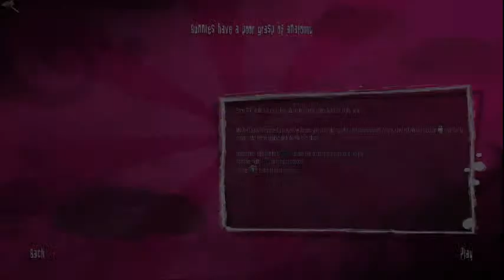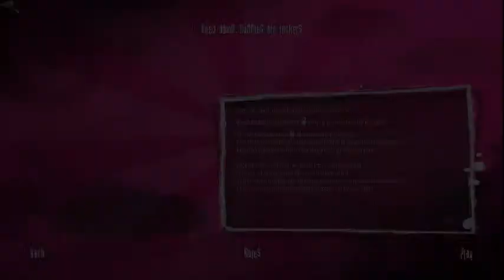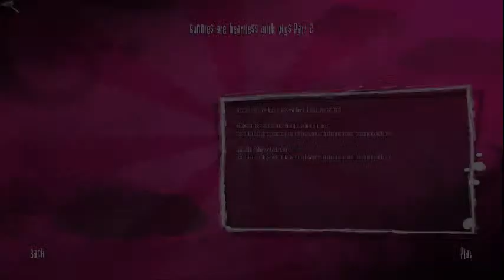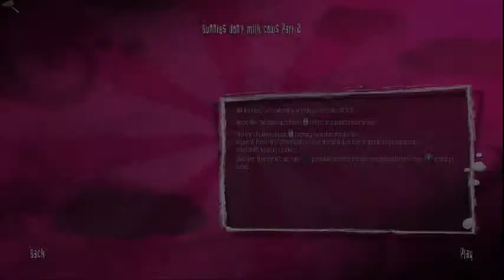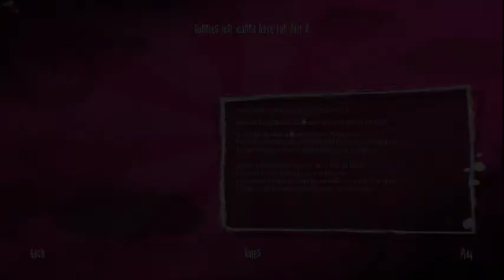Újabb őrületes próbák|Rayman Raving Rabbids végigjátszás| 2.rész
Az új kihívások csak most kezdődnek...